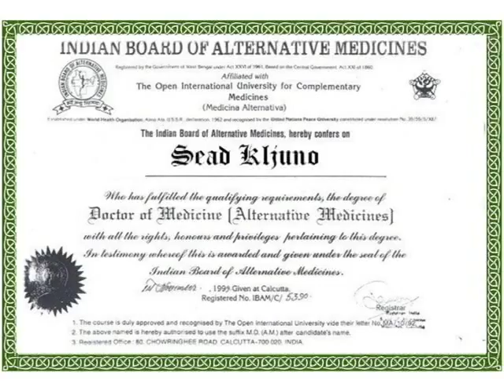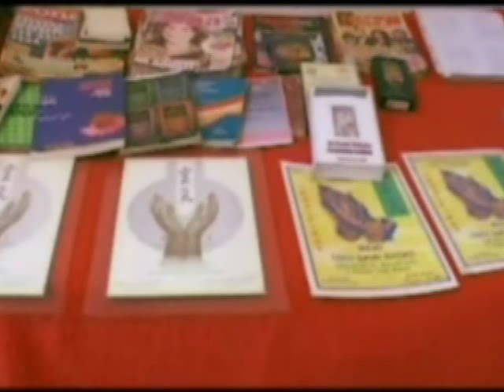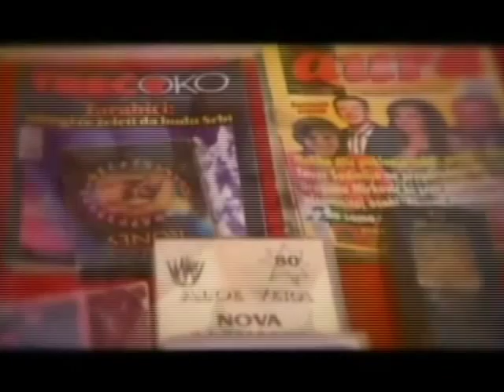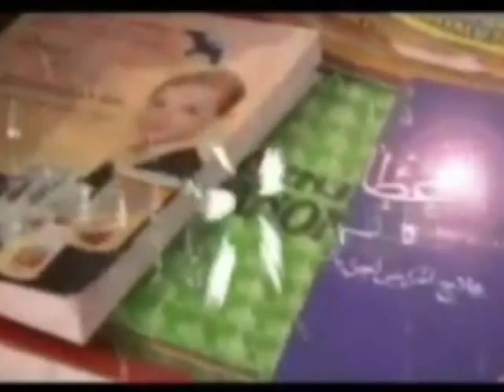SARAJEVO: LJUDI SA SPECIJALNIM MOĆIMA ISCJELJENJA, 1 (Sead Kljuno,doktor alternativne medicine)